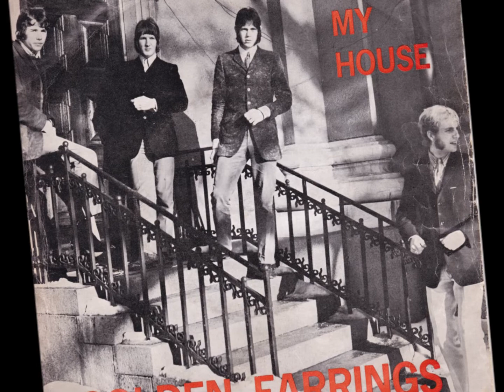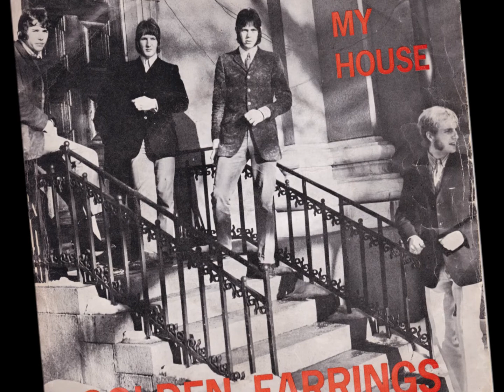the Golden Earrings - Smoking cigarettes (Nederbeat) | (Den Haag) 1967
the Golden Earrings uit Den Haag met "Smoking cigarettes" (Polydor S 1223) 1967

Bezetting:
George Kooymans
Rinus Gerritsen
Jaap Eggermont
Frans Krassenburg